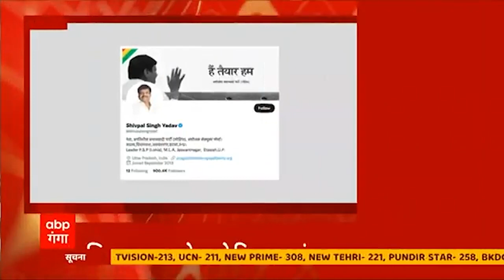SP सांसद Shafiqur Rahman का बड़ा बयान, बोले-मैं सरकार के काम से संतुष्ट नहीं |Khabare Tabadtod